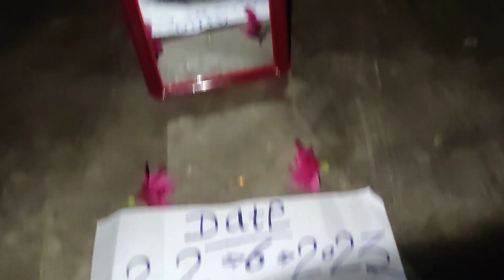{NAGMANI}👈🏻 AVAILABLE [ORIGINAL] REAL FOLWER TEST CALL Me👈 9657775587👈🏼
{NAGMANI}👈🏻[ORIGINAL] REAL FOLWER TEST CALL Me👈 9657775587👈🏼
 Nagmani ke video gane
Nagmani ke video song
Nagmani ke video comedy
Nagmani ke video
mein
Nagamani test
Greenish yellow
color,Opaque
Chilling sensation
 within 15 seconds
 on holding in palm
Comes up when
 wheat powder
 atta is poured on it
Absorbs light whe
 placed in sunlight
 or torch for half an hour
 Emits absorbed
light by glowing in
the dark till the absorbed
light is discharged
Hibiscus flowers
starts to blown when
 placed besides it in dark
 No image seen
in front of mirror
 Vertical movement
 with bubbles when
 placed in a glass of water
 Changes it s position
 when placed on a leaf or
 on paper to east west
 direction in
regard to the position
 of sun Surya Namaskar
10. Milk absorption
 turning plain water milky
Can read articles on
 paper for a distance
 of a few inches
nagmani film
naagmani
nagmani serial
nagmani nagmani
naagmani movie
nagin 3
nagmani 1
naagmani song
nagmani all song
nagmani aur nagin
nagmani aarti
nagmani asali
nagmani audio song
nagmani asli mein hoti hai
nagmani all song mp3
nagmani bhojpuri
nagmani bangla
nagmani bhojpuri movie
nagmani bhojpuri film
nagmani bhag 2
nagmani bhag 1
nagmani bangla cartoon
nagamani b
nagmani cartoon
nagmani cg song
nagmani chart
nagmani cinema
nagmani comedy
nagmani chemistry classes gaya
nagmani chinese movie
nagmani cartoon bangla
nagmani c g song
nagmani dikhaiye
nagmani dj
nagmani dikhao
nagmani dj song
nagmani dijiye
nagmani dharavahi
nagmani dusra bhag
nagmani episode 1
nagmani episode 5
nagmani episode 2
nagmani full movie
nagmani full movie hindi mai
nagmani film ke gane
nagmani film ka gana
nagmani film song
nagmani full hd movie
nagmani full movie hindi
nagmani gana
nagmani golpo
nagmani geet
nagmani game
nagmani gaan
nagmani gappa
nagin gin gin
manjunath g nagamani
nagmani hindi movie
nagmani hindi
nagmani hindi film
nagmani hollywood movie
nagmani hindi picture
nagmani hoti hai ya nahin
nagmani hindi full movie
nagmani hindi kahani
nagmani kaha hai
nagmani kya hai
nagmani hoti h kya
nagmani kaha hoti h
nagmani ichchadhari
nagmani in real life
nagmani ichchadhari nag
nagmani in hindi
nagmani in snak
nagmani image
nagmani ji
nagmani ji sartha
nagmani jodi
nagmani jankari
nagin jindagi mein
nagmani jha
nagmani ka
nagmani ki kahani
nagmani kaisi hoti hai
nagmani ki
nagmani kaisa hota hai
nagmani ka rahasya
nagmani kaise nikalte hain
k.nagamani creations
nagmani leke jayega
nagmani live
nagmani leke jayega tik tok
nagin last episode
nagmani leke jayega comedy
nagmani lene se kya hota hai
nagmani movie
nagmani movie song
nagmani matka
nagmani movie south
nagmani movie hollywood
nagmani mp3
nagmani movie full hd
nagamani m
nagmani natak
nagmani nagin
nagmani nag
nagmani nag nagin
nagmani nagmani film
nagmani new song
nagmani nagraj
nagmani odia film
nagmani odia serial zee sarthak
nagmani picture
nagmani punjabi song
nagmani part 3
nagmani picture hindi
nagmani pahla bhag
nagmani photo
nagmani qawwali
nagmani real
nagmani real video
nagmani remix
nagmani rahasya
nagmani rakshak
nagmani real story
nagmani real mein hoti hai
nagmani snake
naagmani song status
nagmani songs
nagmani se kya hota hai
nagmani saamp
s nagamani
nagmani tu serial
nagmani tunagmani tu natak
nagmani teesra bhag
nagmani telugu
nagmani tu mo suna chadhei
nagmani uddhar
nagmani bihar
nagmani ka upyog
nagmani kaise ugalta hai
nagmani ke upar movie
nagmani video song
nagin video
nagin vs hero
nagmani video
nagmani varta
nagin wala
nagmani wala cartoon
nagmani wala saamp
nagmani wala song
nagmani wala video
nagin wala gana
nagmani wala gana
nagmani youtube
nagmani yadav
nagmani yoga in astrology
nagmani yadav song
nagmani yaml
nagmani yoga
nagamani zee sarthak
nagamani zee sarthak serial
nagamani zee sarthak odia
nagamani zee sarthak odia serial
nagin 2 nagmani
naagin 2 nagmani episode
naagin season 2 nagmani
nagini 2 nagini
nagmani 2 nagin 3
naagin 2 nagmani wala
naagin 3
nagin 3 episode
nagin 3 episode 95
nagin 3 episode
nagin 3 serial
nagin 3 episode
3 naagin season 3
 naagin 2
3 naagin bela
3 naagin episode
3 naagin 1
3 naagin 5
3 naagin 6
nagin 4
nagin 4 episode 1
nagin 4 serial
nagin 4 episode
nagin 4 last episode
nagin 4 episode 38
nagin 4 full episode 1
naagin 4 nagmani
nagin 4 nagin
nagmani episode 4
nagini serial 4
naagin 5
nagmani 50
nagmani 5 bhag
naagin 5 episode 1
nagin 5 cartoon
naagin 5 song
naagin 5 episode 40
5 nagin
5 naagin 5
5 nagin serial
5 nagin ka natak
5 nagin wala
5 nagini
5 nagin ki kahani
5 nagin song
nagmani 6 bhag
nagmani 63
nagmani 66
nagin 65
nagmani 64
nagin 6 nagin
nagmani
nagin 1 episode 6
nagin 7
nagin 7 episode 1
nagmani 76
nagmani 70 bhag
nagin 76
nagmani 74
nagin 75
nagmani 2 episode 7
nagmani bhag 7
nagmani 8d
nagin 8
nagin 80
nagin 81
nagin 88
nagin 89
nagin 82
nagmani episode 8
nagin 8 bhag
nagmani serial 8 bhag
nagmani episode 8 kahani
nagmani 99
nagin 95
nagin 93
nagin 9
nagin 94
nagin 90
nagin 96
nagin 91
nagmani 2 episode 9
nagmani episode 9
mani